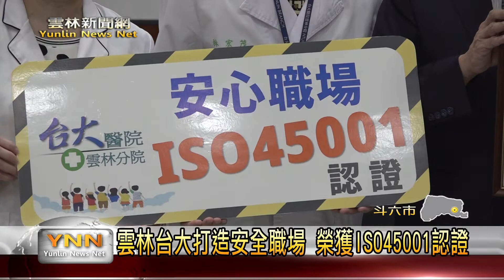雲林台大打造安全職場 榮獲ISO45001認證-雲林新聞網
臺大醫院雲林分院在前幾年曾經發生，病患在候診椅上等待時，椅子突然壞掉導致病患來跌倒事件，因此院方便啟動了全面的檢查，除了將老舊的椅子全面換新，同時也針對醫生、護理人員、病患的安全來做環境的改善，最終院方也獲得了少數醫院能得到的ISO45001職場安全認證。